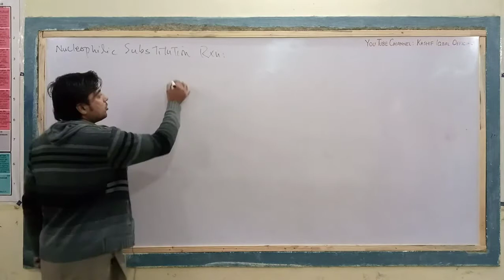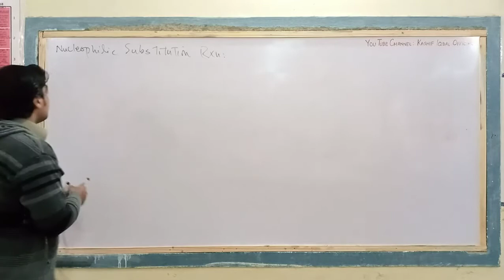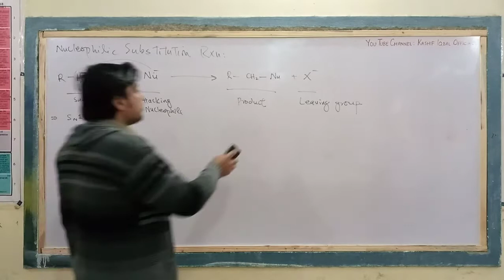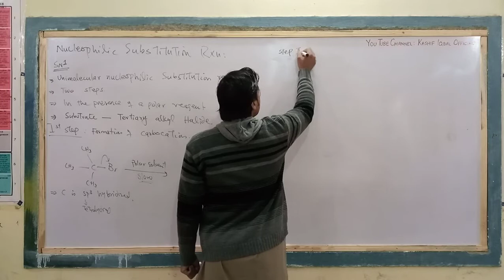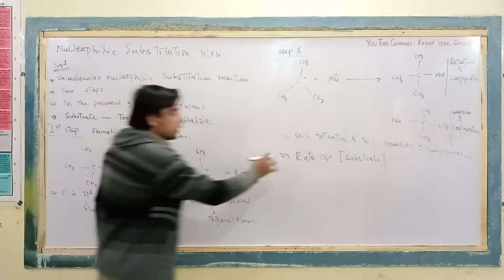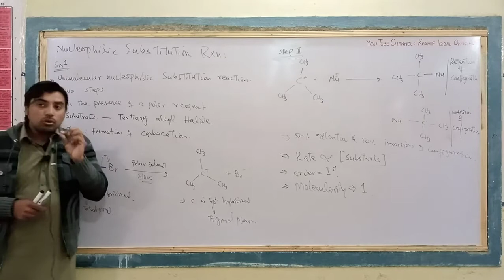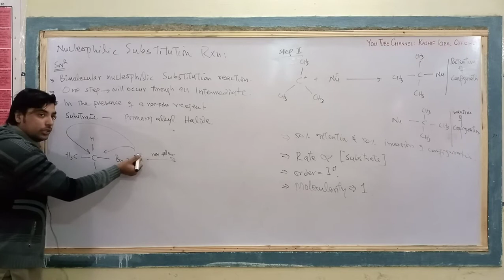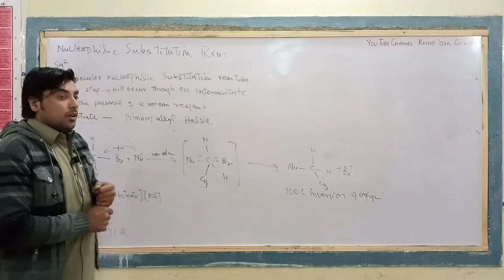Nucleophilic Substitution Reaction in Alkyl Halides | Sn1 and Sn2 | Reaction mechanism